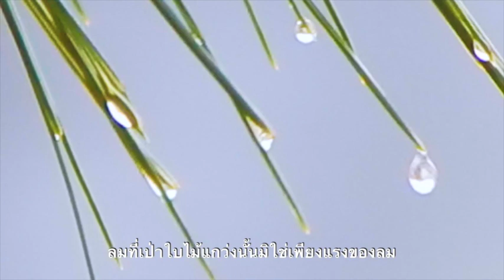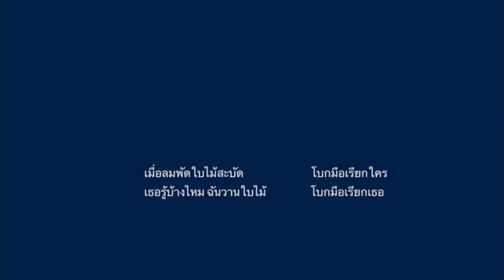ลมรัก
ขอแสดงความชื่นชมกับคุณสุรพล โทณะวณิก ที่สามารถถ่ายทอดจินตนาการนำธรรมชาติมาเทียบใช้กับร่างกายคนเราได้กลมกลืน (ด้วยความรู้สึกโดยรวมนะครับ ไม่แยกเป็นคำ ๆ ) ยิ่งเมื่อได้คุณปราจีน ทรงเผ่า ศิลปินมากฝีมือมาช่วยทำดนตรีด้วยแล้ว อัลบั้มเปิดตัวชุดนี้ของ The Hot Pepper Singers จึงประสบความสำเร็จอย่างสูง มีคุณค่าและอยู่ในใจของนักฟังเพลงมายาวนาน ปราชญ์นาก็เป็นคนหนึ่งที่ใช้เงินไปกับเพลงเพราะ ๆ ชุดลมรักนี้ไม่น้อย

วันนี้ขอนำมาร้องเป็นเวอร์ชั่นฝ่ายชายครับ

มองทางธรรม ท่านสอนให้เราพิจารณาลมหายใจอยู่เนือง ๆ ฝึกอยู่กับปัจจุบันขณะให้มาก จะเป็นหนทางนำชีวิตไปสู่ความสุขสงบแท้ได้ในสักวันครับ

ปราชญ์นา อูนากูล